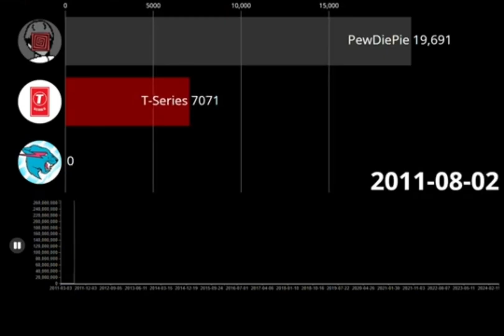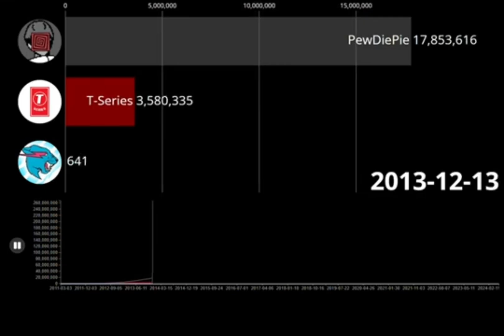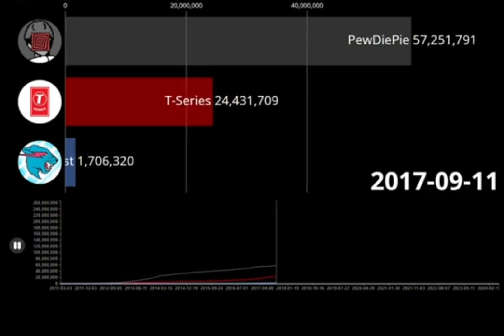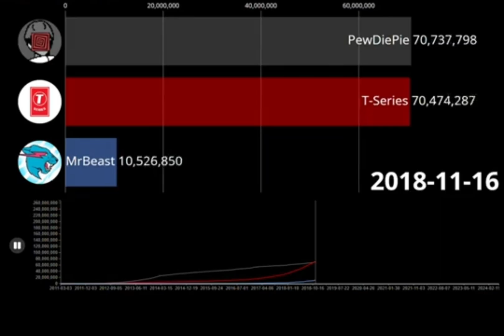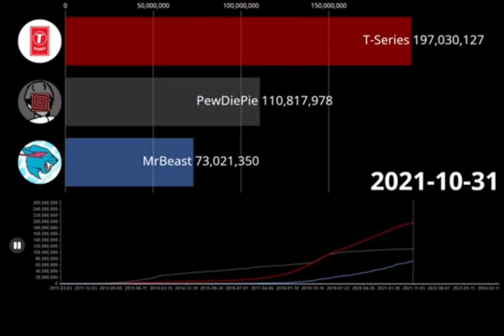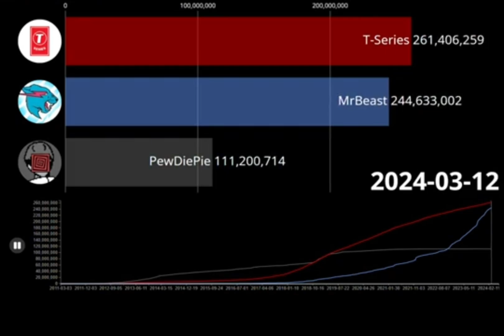MrBeast vs T-Series vs PewDiePie: Subscribers History Daily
{🫧} Let's bring back the golden age of statistics!

📉 Welcome to Visualify! A channel just wanting to bring back the good ol' days and visualize this wonderful place of numbers! 🤝

Today we have a brand new video on a daily subscriber History of MrBeast, PewDiePie, and T-Series

🤔 ~ Tools ~
👨‍💻 - Editing: CapCut
🌆 - Layouts: Google Slides, KineMaster
🖼️ - Thumbnails: KineMaster, Background Eraser, Borderize, Icedit
🌐 - Websites: Wayback Machines, YouTube, Socialblade, Google Sheets, Trackalytlcs, GNZGUY's Social Blade Data Collector